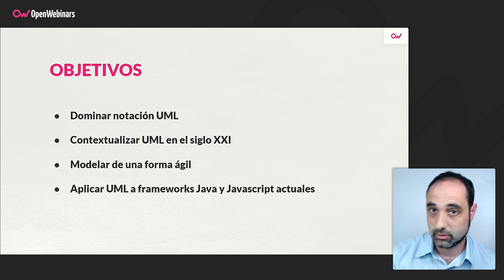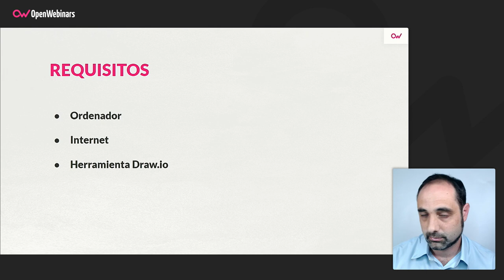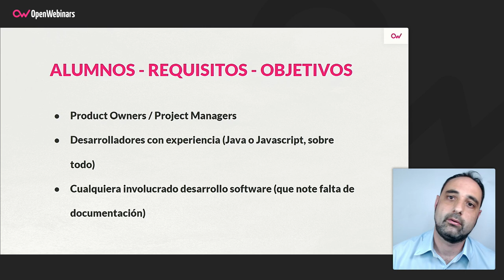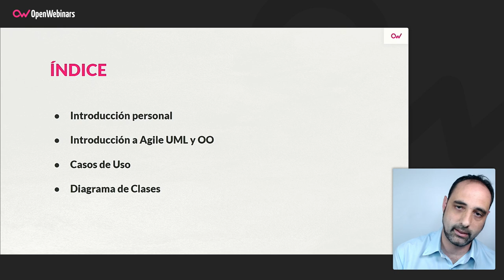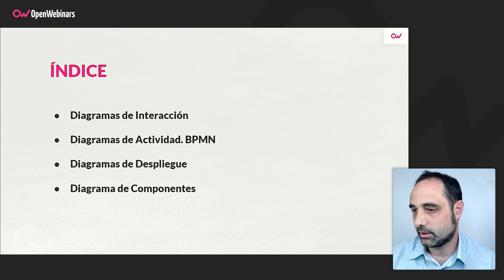Curso de Agile UML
A lo largo de este curso de Agile UML aprenderás a modelar requisitos y software con UML, a realizar diagramas UML y a aplicarlos dentro de metodologías ágiles, a través de ejemplos reales de Java con Spring y JavaScript con Angular y React.

- Lenguaje UML
- Obtener requisitos con UML
- Modelado de Dominio con UML
- Modelado de Interacción con UML
- Contextualizar UML en el siglo XXI